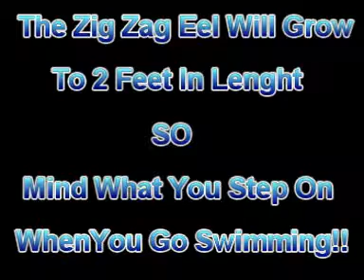Being eaten alive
Imagine being eaten alive